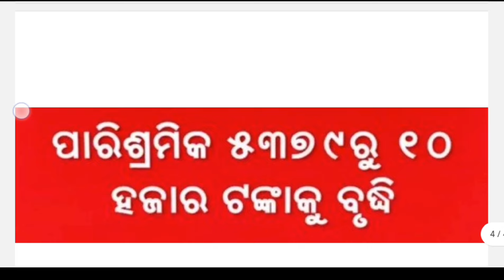ରାଜ୍ୟ ସରକାର କରିଲେ ବଡ଼ ଘୋଷଣା | ଶିକ୍ଷା ଓ ସ୍ୱେଚ୍ଛାସେବୀଙ୍କ ଦରମା ବୃଦ୍ଧି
MAHESWAR SETHI